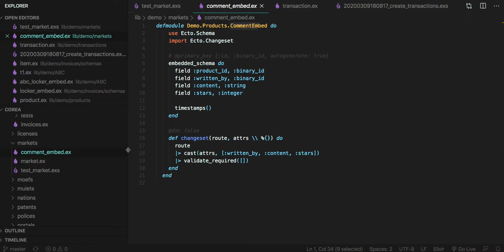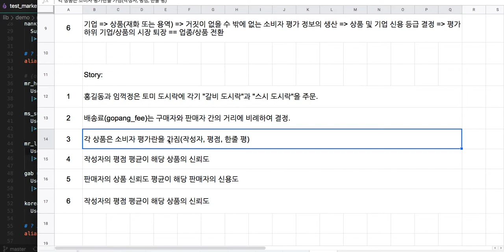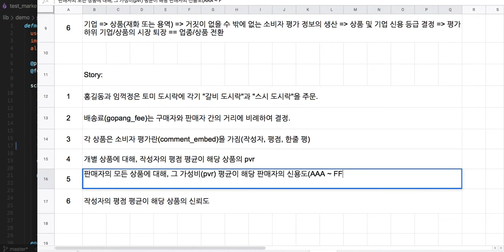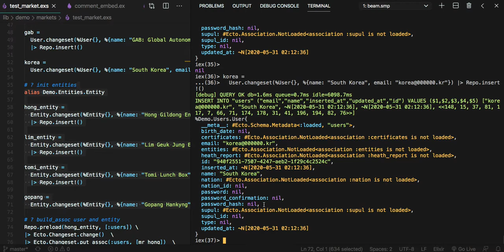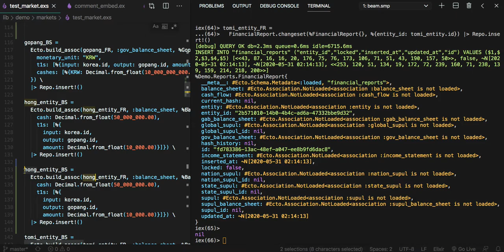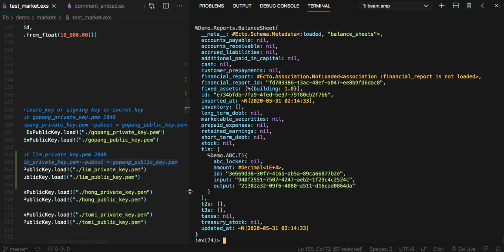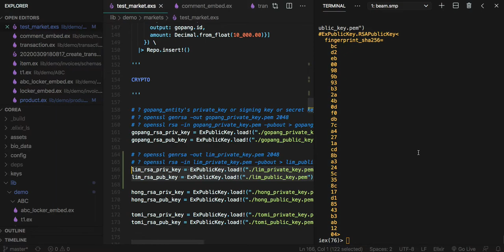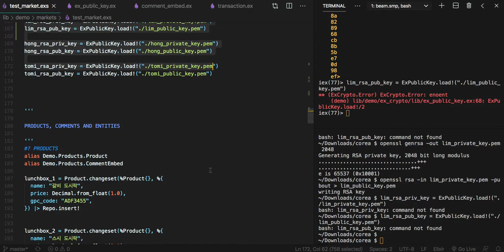[시장 경제] 002 = [전자 여권] 169 - Extension 08: 국가 시장•경제 인프라(Story & Code)